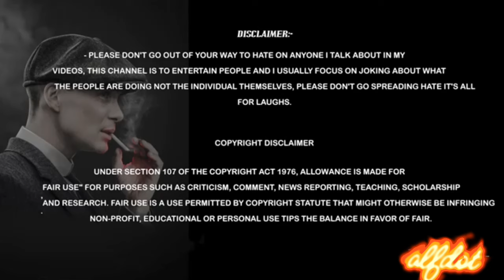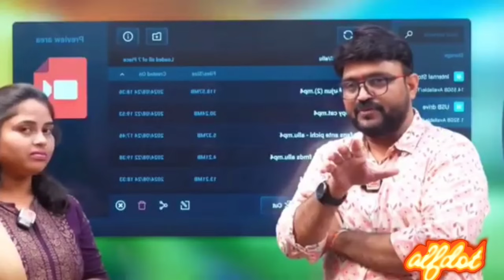chiru Alluarjun Trolling